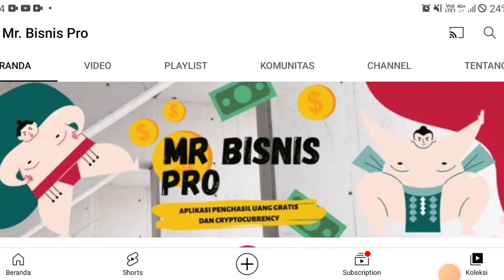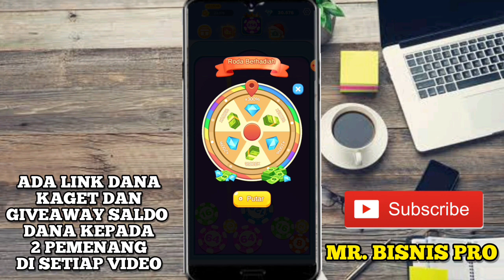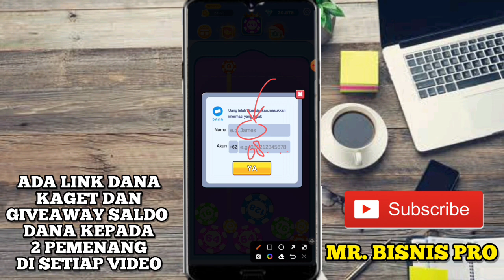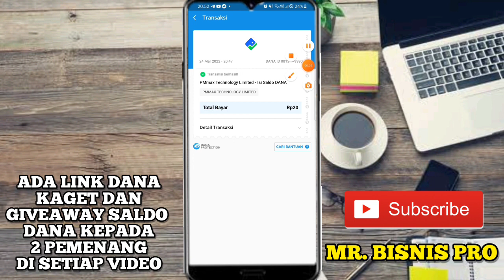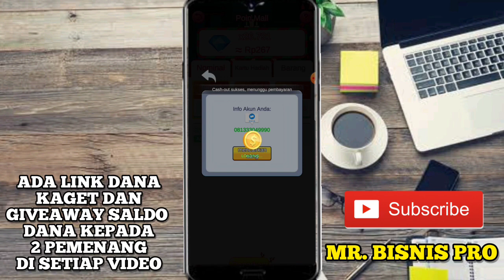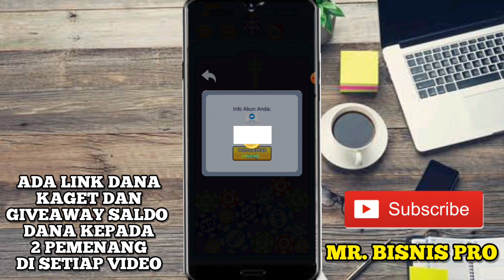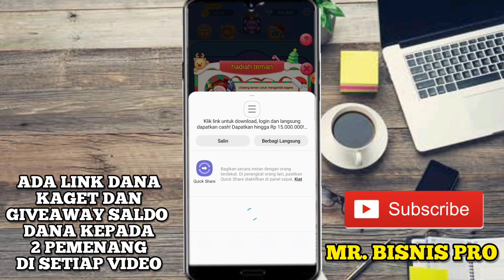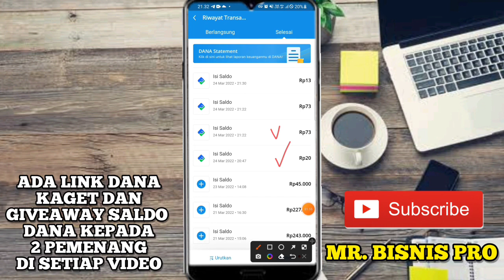SUKSES NARIK 5X! Game Slot Penghasil Uang Tanpa Deposit, Game Penghasil Uang 2022 Terbukti Membayar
Di video ini akan menjelaskan Game Slot Penghasil Uang Tanpa Deposit | Game Penghasil Uang 2022 | Game Penghasil Saldo Dana | Game Slot Penghasil Saldo Dana